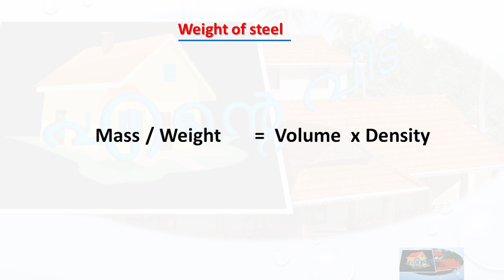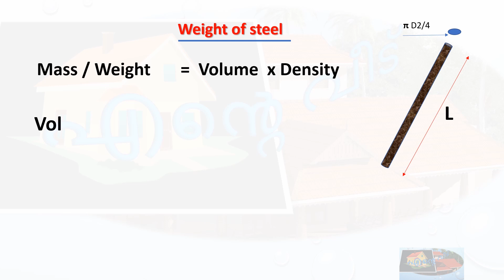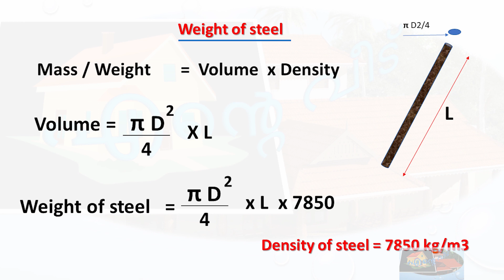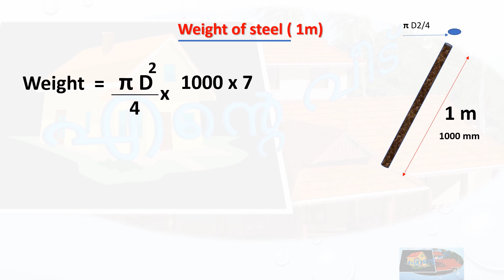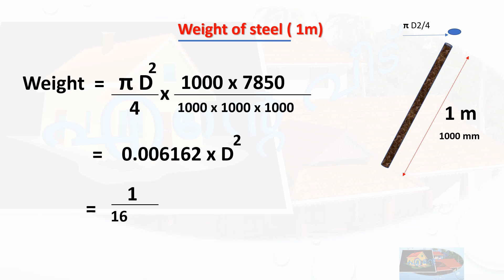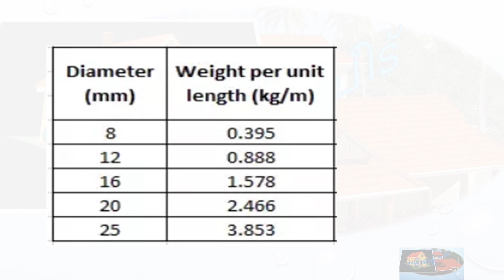How to find out weight of steel bar easily?? ഇരുമ്പു കമ്പിയുടെ തൂക്കം കാണാൻ ഒരു simple formula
In this video explaining how to find out the weight of steel bars used in construction of houses with out weighing it and by simply applying a formula.
തൂക്കി നോക്കാതെ തന്നെ എങ്ങിനെ നമുക്ക് വീട് പണിക്കു ഉപയോഗിക്കുന്ന ഇരുമ്പു കമ്പിയുടെ തൂക്കം കണ്ടുപിടിക്കാം.